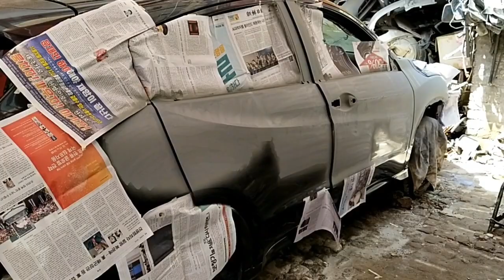"USTAD G" IS HERE WITH ANOTHER VEZEL RESTORATION | ROLLED OVER VEHICLE | PART 2/3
HONDA VEZEL
XL HYBRID AWD
M.GREY
MODEL 2017
IMPORT 2020
ROLLED OVER VEHICLE!!!